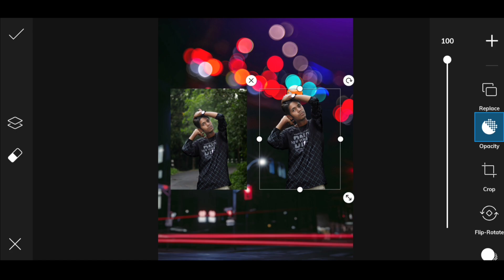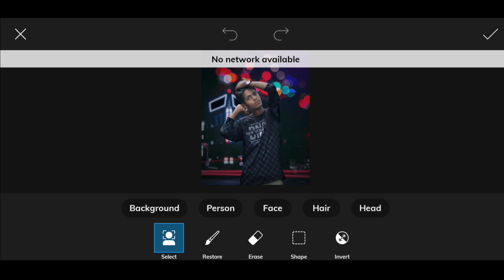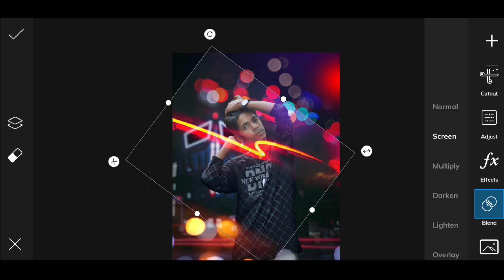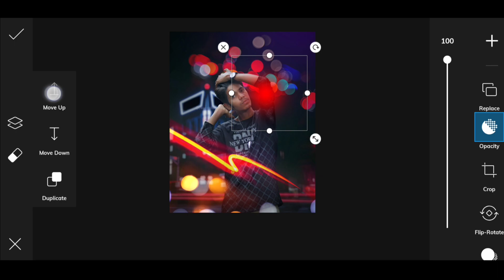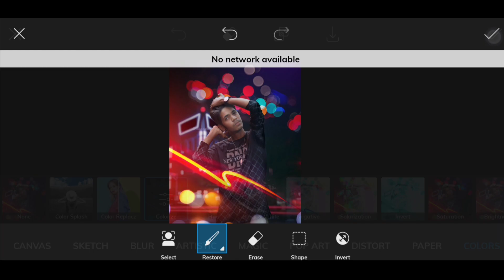PicsArt Cool Lighting Effect DP Editing // Bokeh Effect Tutorial // AC EDITION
In this video I'll show you how to edit a night city photo in picsart. Also this tutorial is specifically represents lighting effects. I have tried to create Light painting effect in this tutorial. So let's learn how I made it...